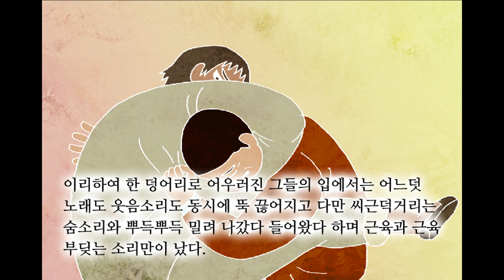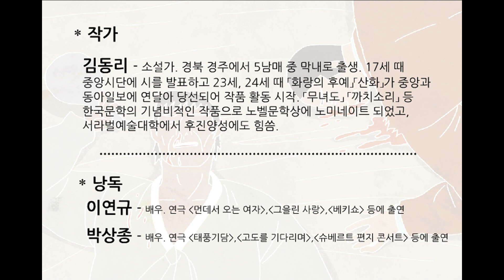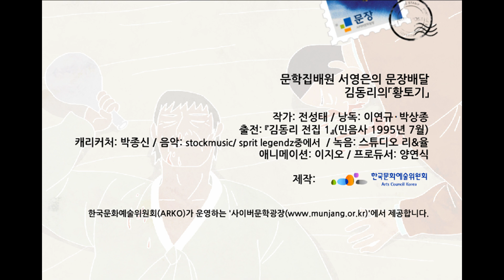김동리, 「황토기」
“여의주를 잃은 한 쌍의 용이 슬픔에 못 이겨
서로 저희들의 머리를 물어뜯어 피를 흘리니...”

『네 이놈, 그 새 뼈 같은 주먹으로 저 산을 한 번 물려 세워 봐라.』
여섯 번, 일곱 번 득보는 몇 번이든지 늘 마찬가지 내 한 주먹 번뜩 하면을 되풀이하며 뛰어들어서 억쇠의 면상과 목과 가슴과 허리를 힘껏 지르는 것이었으나, 그때마다 억쇠는 간단한 몸짓으로 그것을 받아내었을 뿐 적극적으로 득보에게 주먹질을 시작하지는 않았다. 그는 이렇게 득보에게 같이 주먹질 하지 않고 그냥 얻어맞기만 하는 것이 그지없이 즐겁고 만족한 모양으로 상반신이 거진 피투성이가 되도록 종시 큰 소리로 껄껄껄 홍소(洪笑)만을 터뜨리고 서 있는 것이었다.
 득보는 더욱 힘이 솟아오르는 듯 주먹질과 함께 발길질도 시작하는 것이었다. 득보의 발길이 번번이 억쇠의 아랫배와 넓적다리 즈음에 와 닿는 것으로 보아 그 겨냥이 무엇이라는 것을 억쇠도 곧 짐작하였고, 그래서 그의 발길만은 조심하지 않을 수 없었다.
옛날도 그 옛날에 붕새란 새가 있었나니,
수격 삼천리, 니일니일 얼씨구야 지화자자 저 절씨구.

득보는 입에 하나 가득 찬 피거품을 문 채 이렇게 목청을 뽑으며 덩실거리고 춤을 추는 것이었다.
억쇠는 피로 물든 장승처럼 뻣뻣이 서서, 뛰어 들어오는 득보의 주먹질과 발길을 받아낼 뿐이었다.
득보의 네 번째 발길이 억쇠의 국부를 건드렸을 때, 그는 한 순간 그 자리에 퍽 꿇어질 뻔하다가 겨우 한쪽 팔로 득보의 목을 후려 안으며 어깨를 솟굴 수 있었다.
“이놈아!”
산골이 쩌르렁 울리는 억쇠의 목소리였다.
이리하여 한 덩어리로 어우러진 그들의 입에서는 어느덧 노래도 웃음소리도 동시에 뚝 끊어지고 다만 씨근거리는 숨소리가 뿌득뿌득 밀려 나갔다 들어왔다 하며 근육과 근육 부딪는 소리만이 났다. 두 사람의 코에서는 거의 동시에 피가 주르르 쏟아져 내렸다. 눈에도 핏물이 돌고 목으로도 피가 터져 나왔다. 그 차에 땀으로 번질번질하던 두 사람의 낯과 어깨와 가슴은 어느덧 아주 피투성이로 변해 버렸다. 득보가 억쇠의 아래턱을 치지르며 막 몸을 옆으로 빼려는 순간이었다. 억쇠의 힘을 다한 바른편 주먹이 득보의 왼쪽 갈비뼈 밑에 벼락을 쳤다. 갈비뼈 밑에 억쇠의 모진 주먹을 맞은 득보는 갑자기 얼굴이 아주 잿빛이 되어 뒤로 비실비실 몇 걸음 물러나가다 그대로 모래 위에 꼬부라져 버린다.
억쇠의 목과 입과 코에서도 다시 피가 쏟아졌다. 그는 정신 나간 사람처럼 두 손으로 아래턱을 받쳐 피를 받으며 우두커니 앉아 있다 말고 돌연히 미친 것처럼 뛰어 일어나는 길로 또 한 번 와락 득보에게로 달려들어 쓰러져 있는 그의 바른편 어깨를 물어 떼었다. 어깨의 살이 떨어지며 시뻘건 피가 팔꿈치까지 주르르 흘러내리자 득보는 몸을 좀 꿈적이었으나, 역시 일어나지 못한 채 그대로 뻗어 누워있는 것이었다.
억쇠는 입에 든 득보의 어깨살을 질겅질겅 씹다 벌건 핏덩어리를 입에서 뱉어내고, 그러고는 다시 술항아리를 기울여 술을 몇 사발 마시고는 쓰러져 버렸다.
누구의 입에서 항복이 나온 것도 아니요, 어느 쪽에서 쉬기를 청한 것도 아니었다. 두 사람이 다 같이 죽은 듯이 늘어지고 잠든 듯이 자빠졌으나, 아주 숨통이 멎은 것도 아니요, 정말 평온한 잠이 든 것도 아니다.

작가-김동리-소설가. 경북 경주에서 5남매 중 막내로 출생. 17세 때 중앙시단에 시를 발표하고 23세, 24세 때 「화랑의 후예」「산화」가 중앙과 동아일보에 연달아 당선되어 작품 활동 시작. 「무녀도」 「까치소리」 등 한국문학의 기념비적인 작품으로 노벨문학상에 노미네이트 되었고, 서라벌예술대학에서 후진양성에도 힘씀.

*배달하며

이 세상에서 홀로 으뜸을 자랑하는 사람은 스스로 하수(下手)임을 드러내는 것과 같다. 적수를 만나기 전에는 그가 지닌 것--권력, 힘, 지혜, 재능-이 무엇이든 겨룸 없는 전리품에 지나지 않다. 그저 소소한 제압에 만족하는 힘이란 일방적 굴복을 자랑삼는 하찮은 힘일 뿐이다. 하지만, 적수를 만난 때부터 그의 힘은 운명의 한 수가 된다. 목숨을 건 한판 승부 자체가 죽어도 살아도 자기를 증명할 수 있는 유일한 모멘텀이 되기 때문이다. 여의주를 입에 문 비룡처럼.